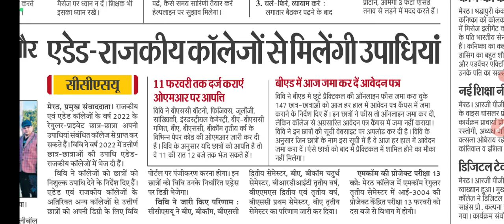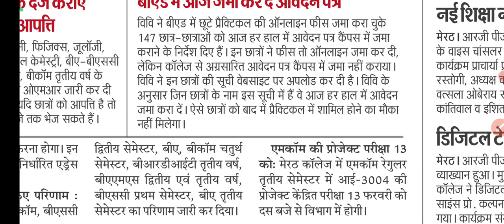ccsu ba/b.com/b.com semester result | ccsu semester result 2024 | ccsu 1th semester result 2024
ccsu ba/b.com/b.com semester result | ccsu semester result 2024 | ccsu 1th semester result 2024 | ccsu result 2024